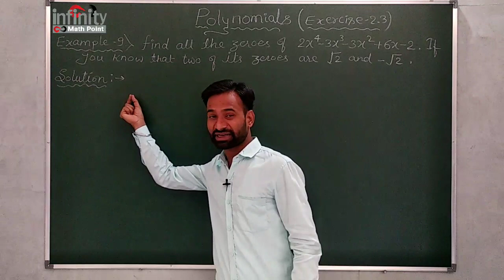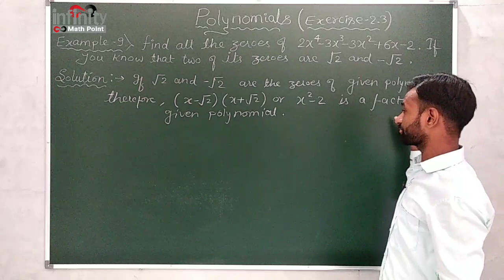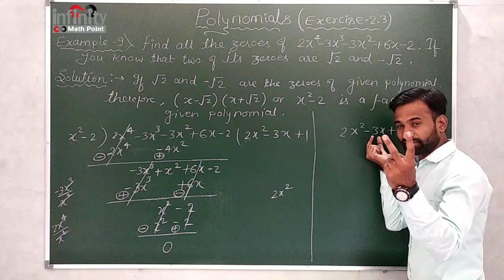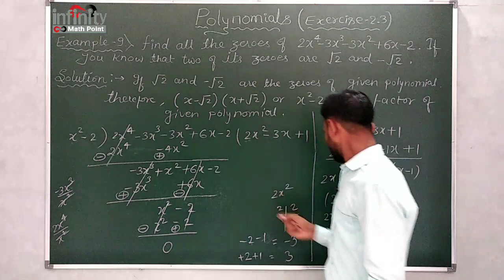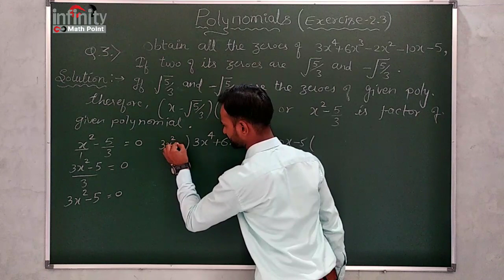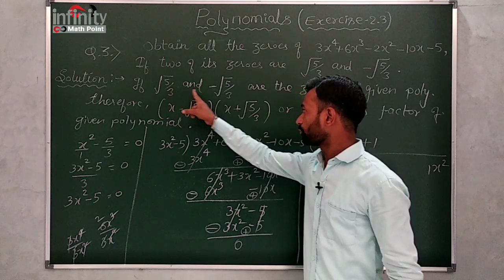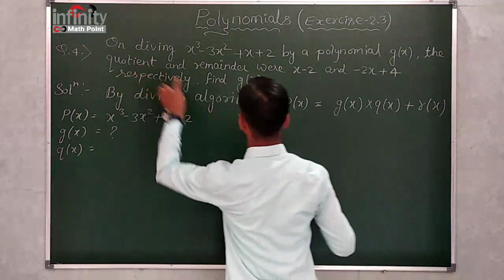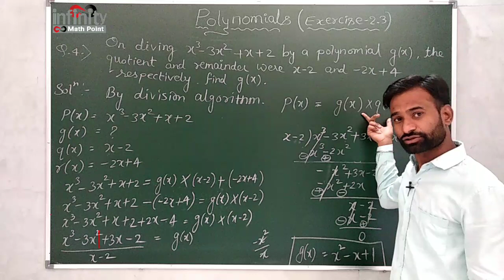Division of polynomial, Class-10 th, Chapter-2, Exercise-2.3 Question no. 3 and 4 and example no. -9